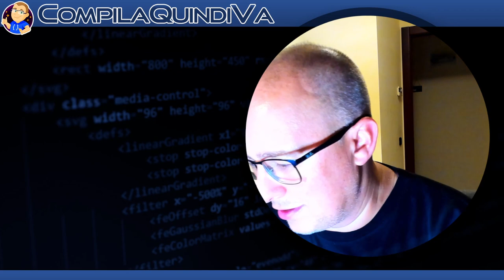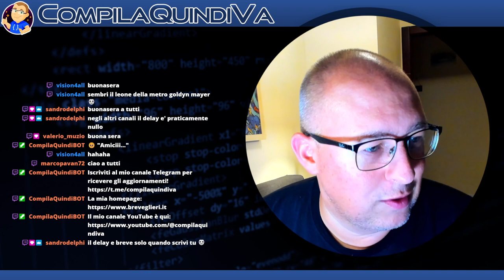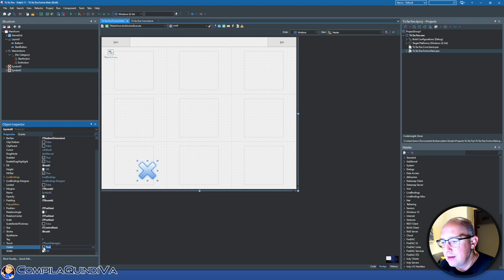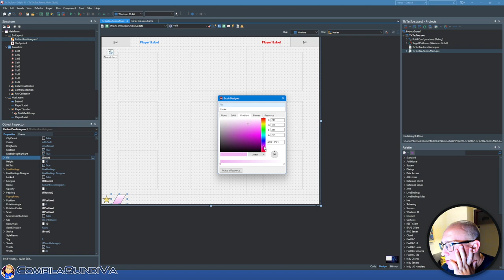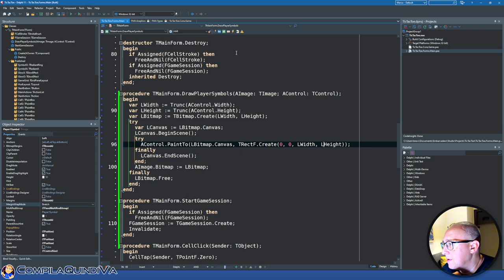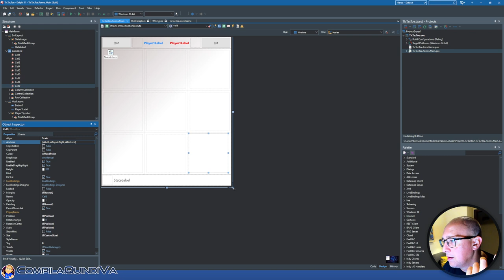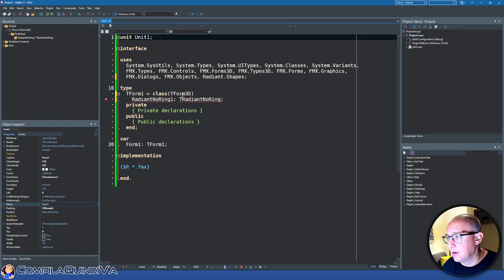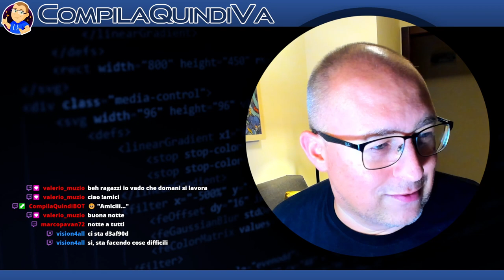Creiamo il gioco Tic Tac Toe con Delphi - Parte 2 (Live Coding)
/Replay live Twitch di giovedì 12 ottobre 2023/

In questa live di coding su Twitch, continueremo la creazione del celeberrimo gioco del tris: **Tic Tac Toe**! 🌐✨

Per la creazione del gioco, useremo come sempre il linguaggio e ambiente Delphi
⌨️ Codice semplice, elegante e altamente leggibile con una sintassi moderna.
📲 Supporto totale crossdevice, mobile e desktop, con lo stesso progetto.
🐧 Crossplatform! (testiamo su Windows, su Android, su iOS, su Linux, ...).
🚀 Progettazione rapida con prototipazione e approccio "low code".

Non importa se sei un principiante o un esperto: come sempre, la live è aperta a tutti gli appassionati di coding (e non)! 🤗

Scateniamoci alla tastiera! 👾👋